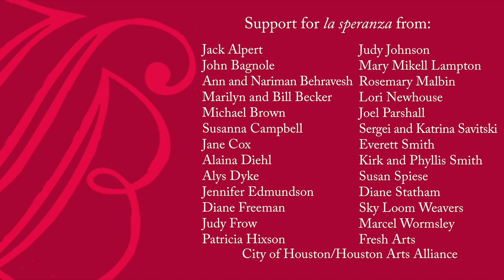Flute Sonata in E Minor, BWV 1034 | Tiny Bach Concerts Episode 6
0:15​ Commentary by Jeanne Swack
4:30​ I. Adagio ma non tanto
7:32​ II. Allegro
10:07​ III. Andante

Concert Personnel from la speranza:
Alaina Diehl, traverso
Fran Koiner, cello
Martin Jones, harpsichord
Yvonne Smith, Artistic Director

Commentary:
Jeanne Swack